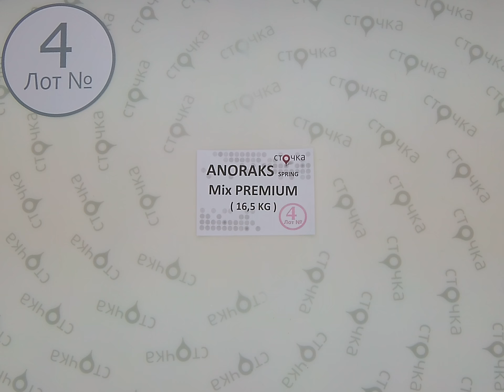Anoraks Spring Mix Premium 4,секонд хенд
ANORAKS SPRING MIX PREMIUM (Лот №4)
Мужские и женские весенние куртки (секонд хенд)
Страна: Германия
Сезон: Демисизон
Цена за кг.: 9.99 евро
Цена за мешок: 164.84 евро
Цена за ед.: 6.59 евро
Вес мешка, кг.: 16.5